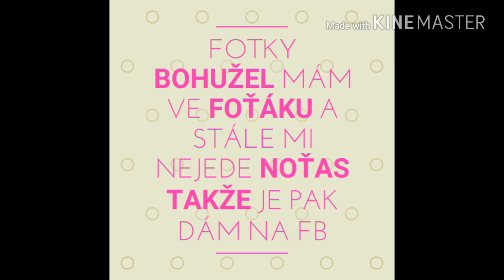Šikovná Verča u nás, boží den s fanynkou ❤